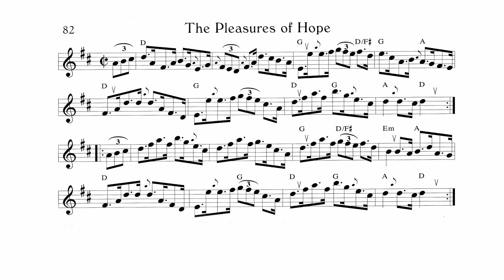82.- The Pleasures Of Hope